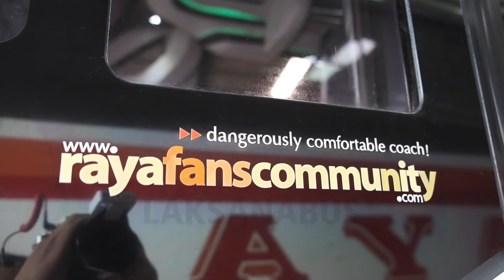DANGEROUSLY COMFORTABLE COACH by RAYA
Salah Satu Operator bus yang terlah berpuluh puluh tahun beroperasi dan menggunakan sebagian besar armadanya besutan Laksana

Memiliki armada yang ber slogan DANGEROUSLY COMFORTABLE COACH

Siapa yang pernah menikmati unit tersebut?